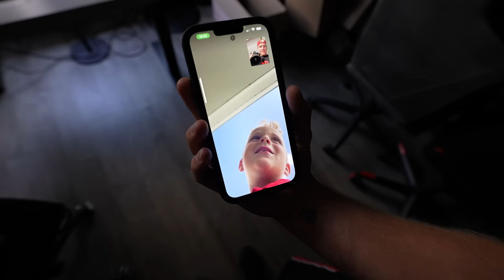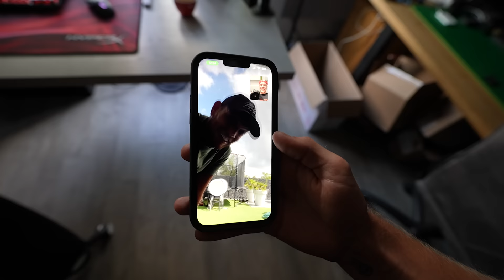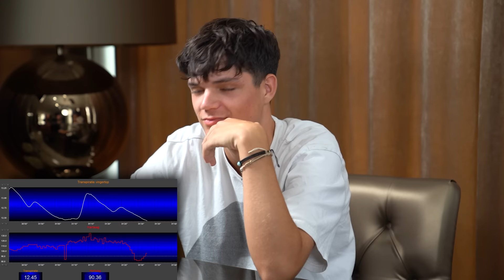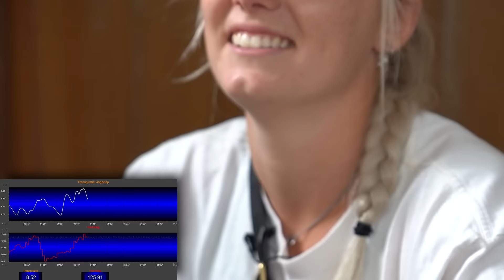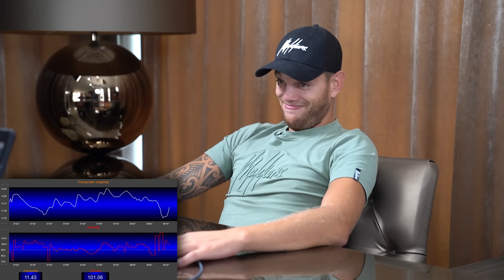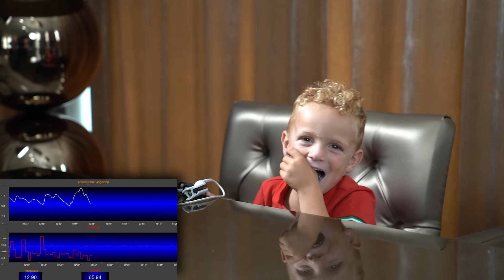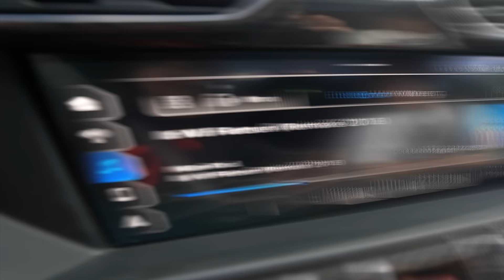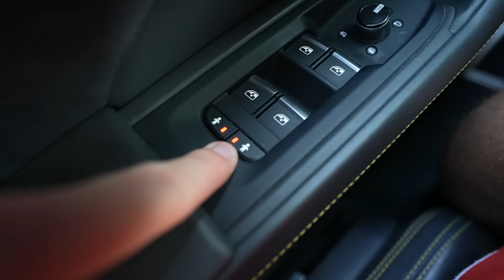LEUGENDETECTOR MET MIJN VRIENDIN #3295